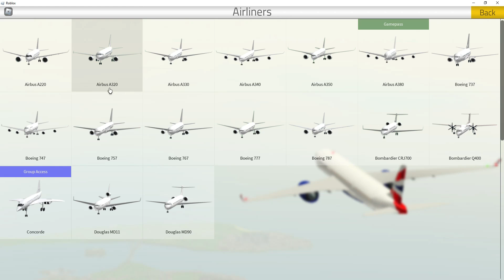Roblox Flight Simulator - Fly Big Planes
Watch me fly Boeing and Airbus in this flightsimulator